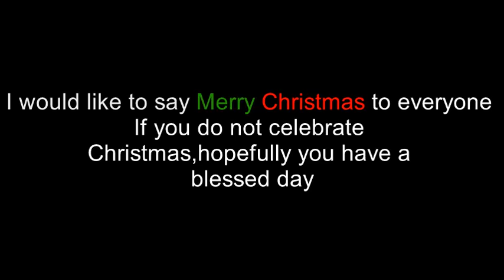Creating 6 characters 38 - Mortal Kombat Armageddon (PS2) No Commantary & No Music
Console:PlayStation 2

0:00 Happy Holidays
0:09 Intro
0:19 Bane (Batman The Dark Knight)
1:11 Catwoman (Batman The Dark Knight)
2:31 Mr.Freeze (Batman & Robin 1997)
4:11 Bane (Batman & Robin 1997)
5:46 Crime Doctor
6:51 Doctor Death/Dr.Karl Helfern